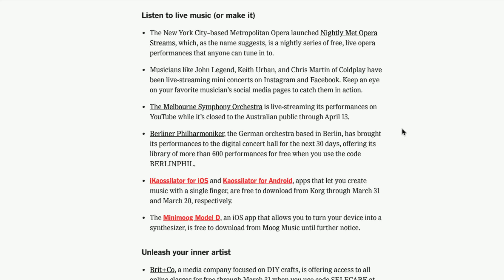Quarantine WILL Drive You Insane (And How You Can Stop It) | Andrew Schulz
What up people, Schulz here with Mark Gagnon, and we're talking JAMES DOLAN getting the 'Rona, why celebs are saying they have it, how to not go crazy during quarantine, and more... Pour a cup, Pull up, and INDULGE.